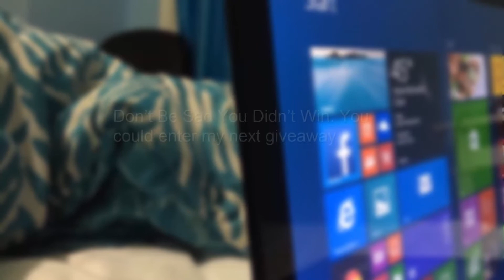March 2015 Giveaway Winner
I'm Going to do another Giveaway When we hit 250 Subs